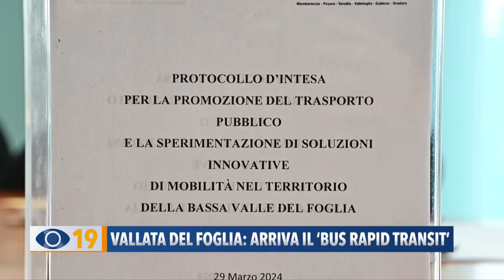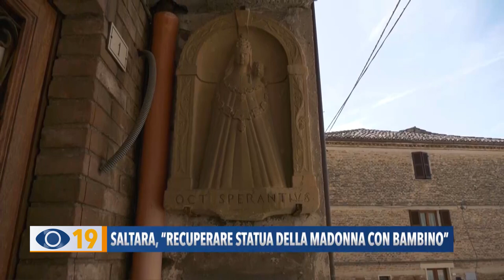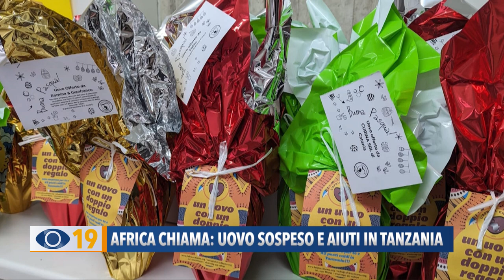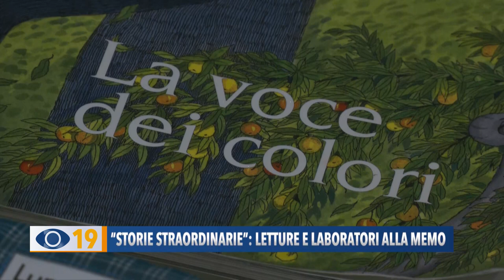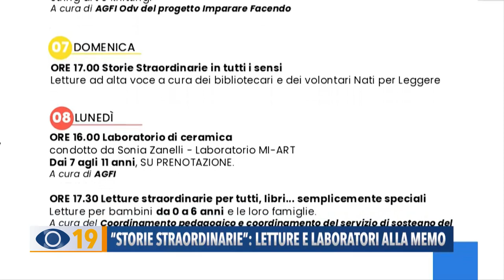Occhio alla Notizia 29 marzo 2024